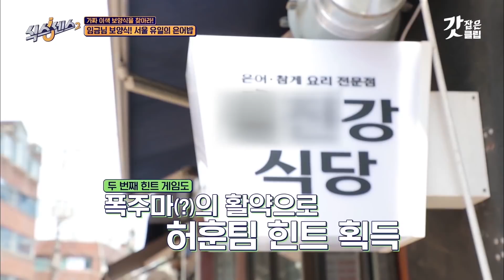[식스센스2] 🌟웃음 폭격 동물의 왕국 스피드 퀴즈🌟 오나라는 감동하고 유재석은 말리고 이상엽은 소스라치는 미주의 폭주ㅋㅋㅋ